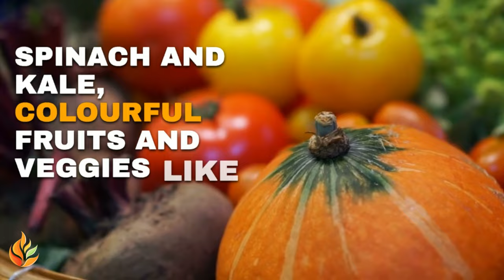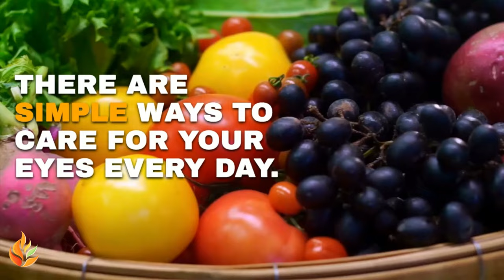Maintaing HEALTHY EYESIGHT After 50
Are you over 50 and want to keep your vision healthy? In this video,
we share simple tips on diet, lifestyle, eye check-ups, and easy
exercises to keep your eyes in great shape. Follow these steps
and share your eye care experiences in the comments below!

Welcome to Healthy Remedies Option, your go-to for home remedies
tailored to healthy living. We specialize in providing practical
solutions to health issues, all from the comfort of your
home. With a focus on individuals aged 40 and above, our goal is to
empower you to take control of your health and well-being. Join us
on this journey to optimal health as we explore natural remedies
and share expert tips.

The information on this YouTube Channel and the resources available are only for educational and informational purposes​

healthy remedies options, healthy foods, healthy lifestyle, Holistic remedies, Herbal remedies